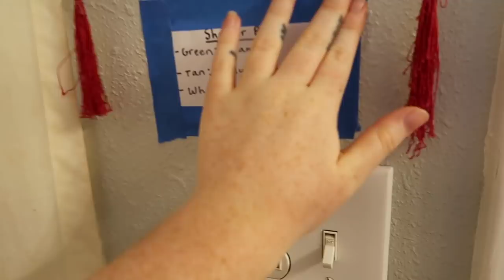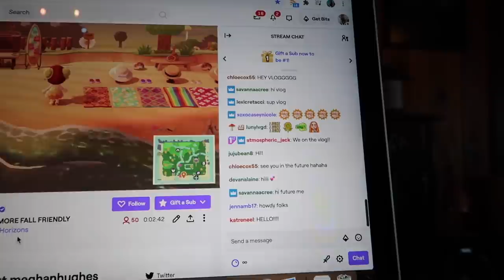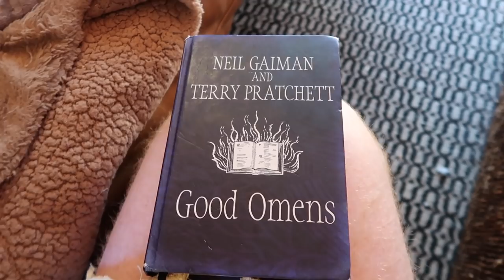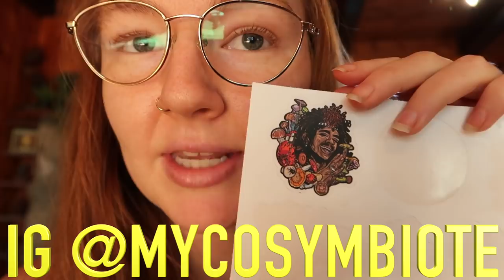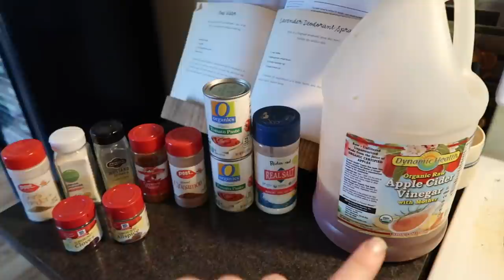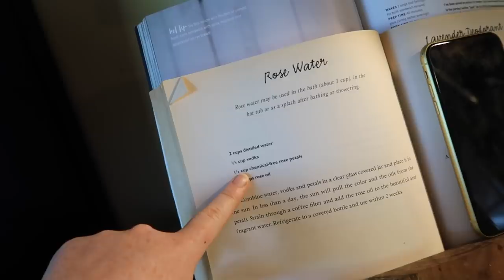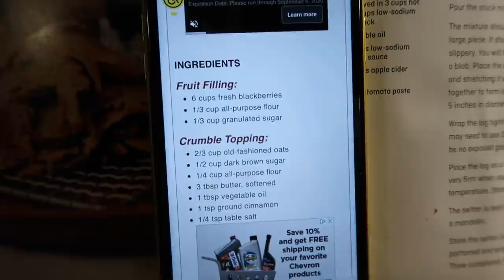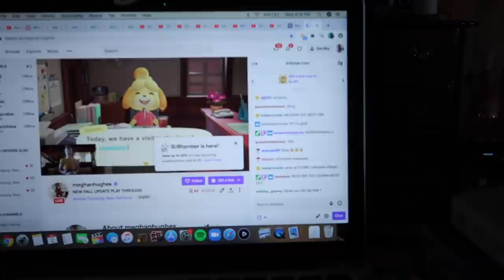FALL FARM PREP | MAKING SUSTAINABLE STAPLES & LOVING LIFE!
In this vlog, I was doing a lot of prep work for a friend to come for an early fall farm visit :') I did lots of cleaning, reading, & showed garden updates before we turn the beds for fall. I made lots of sustainable staples like vegan parmesan cheese, ketchup, & herbal facial toner! I also baked a blackberry crumble & showed you guys our blackberry mead we have brewing. I can't WAIT for the fall content to come! ENJOY THIS LIL TEASE!